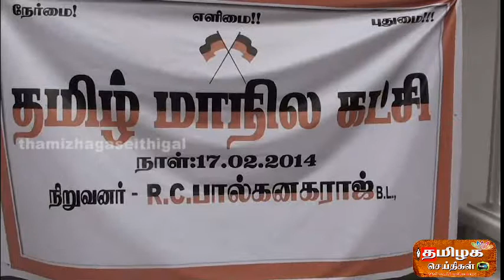tamil maanila katchi